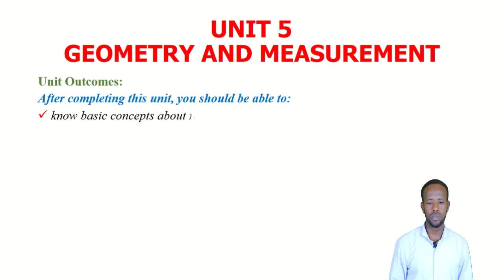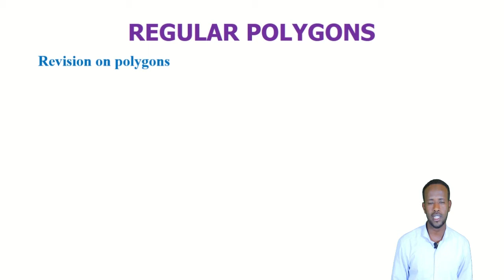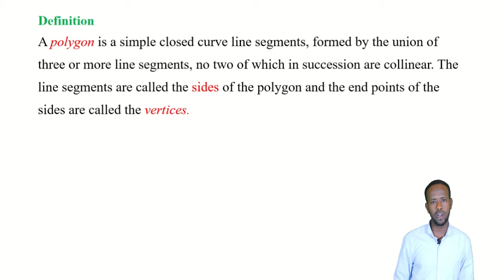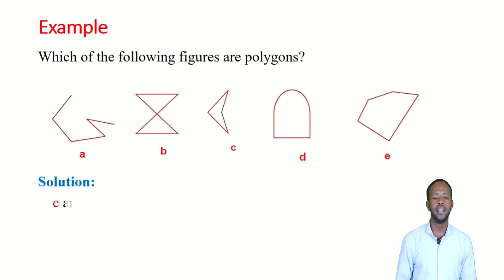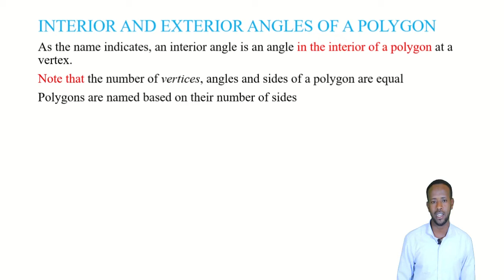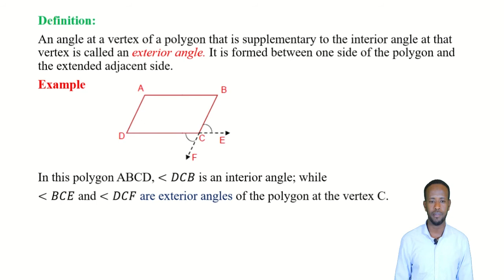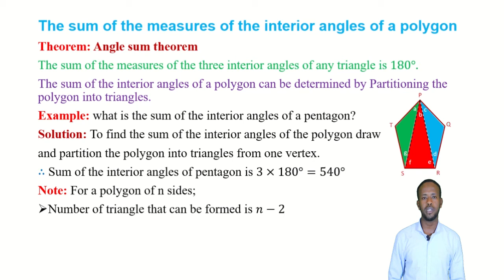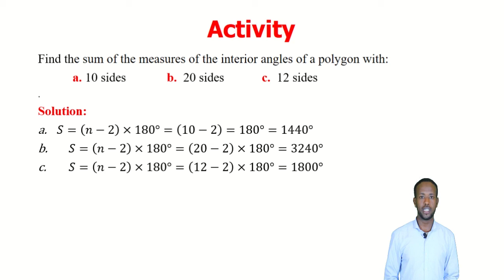Maths G9 U5 L1